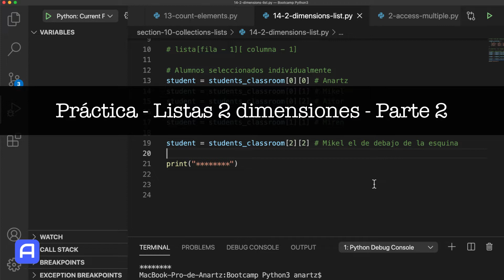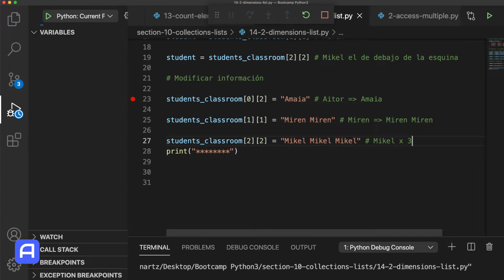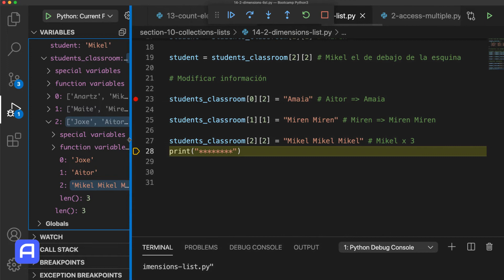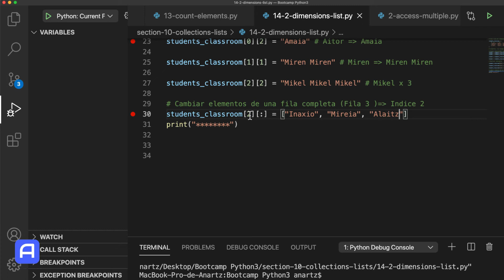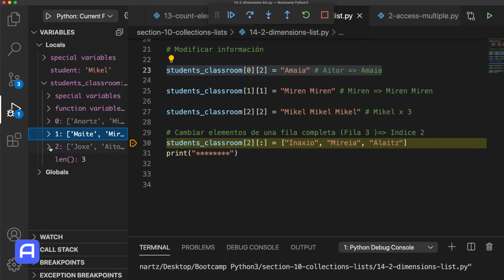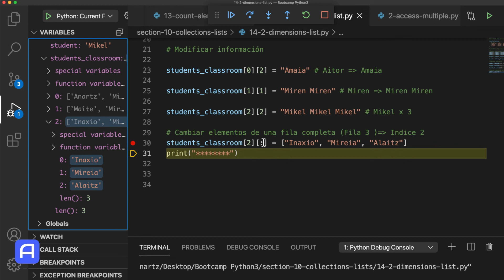Bootcamp Python 3 - Estructuras de datos - Colecciones - Listas - Práctica Lista de dos dimensiones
Conceptos base para trabajar con listas de dos dimensiones mediante práctica